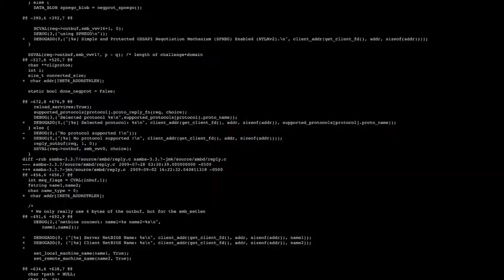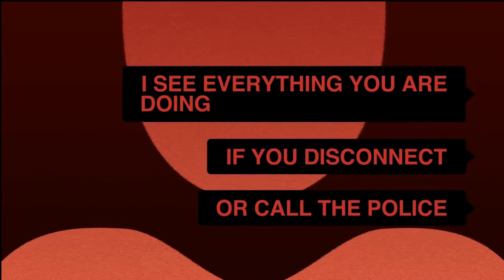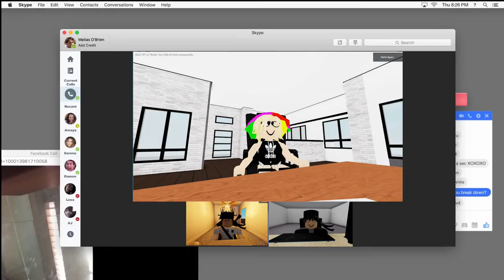Unfriended - ROBLOX Parody Trailer